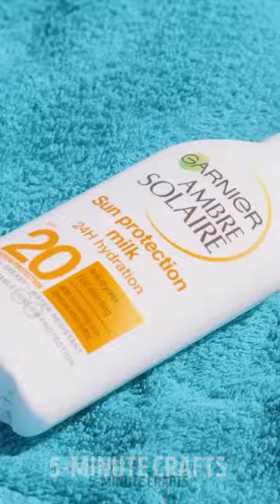GIRLS OUTDOORS! GENIUS HACKS THAT CAN SOLVE YOUR PROBLEMS ANYWHERE